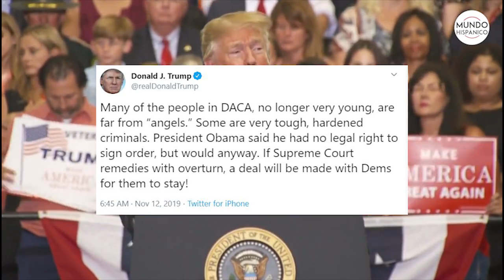El futuro de miles jóvenes indocumentados quedó en manos del Tribunal Supremo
Donald Trump se opone contundentemente a que el DACA continúe.

El futuro de miles jóvenes indocumentados conocidos como dreamers o”soñadores” quedó desde este martes en manos del Tribunal Supremo, que ahora deberá pronunciarse sobre el programa de Acción Diferida para los Llegados en la Infancia (DACA, por su sigla en inglés), al que se opone el gobierno del presidente Donald Trump.